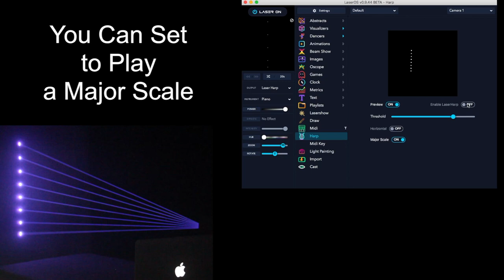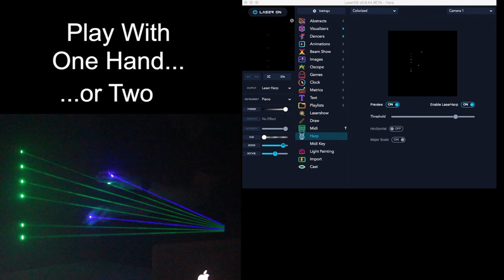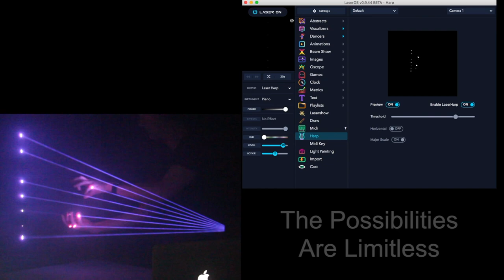Harp App Tutorial in LaserOS with LaserCube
Credit:  @LearnStageLighting